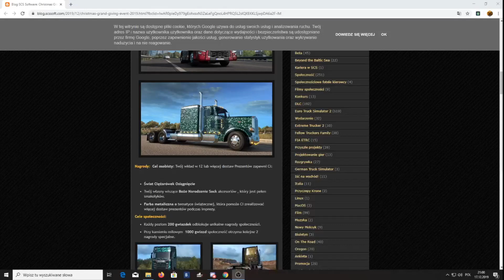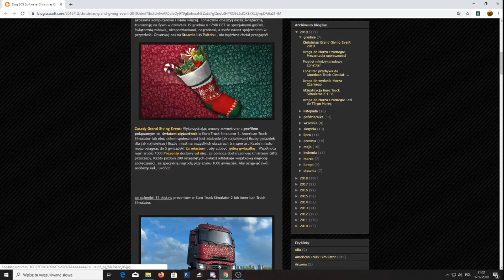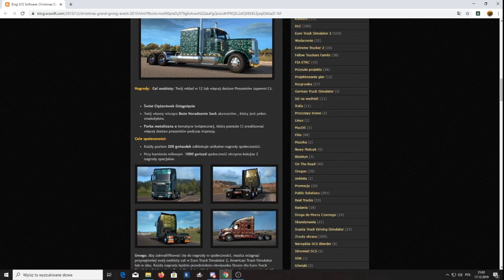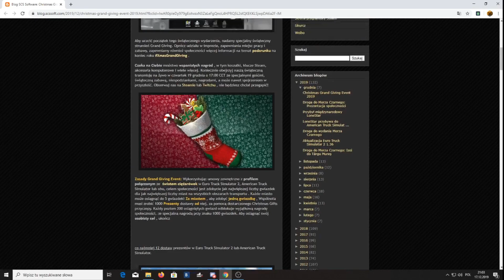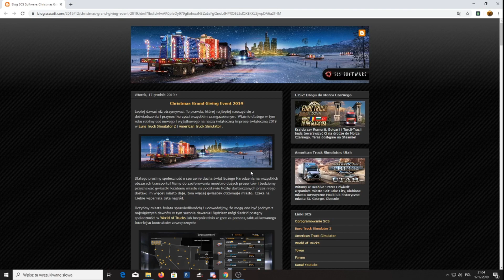Nowy Event w ETS 2 i ATS Christmas Grand Giving Event 2019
Mordeczki wiem że prawie wcale na kanale nie nagrywam filmów z Euro Truck Simulator ale postanowiłem nagrać filmik o tym Świątecznym Evencie.Aha i z góry przepraszam za ten początek ale przywitanie musiałem dogrywaćgdyżna odcinku sie nie nagrało
tutaj jest link do struny na temat Eventu Jeżeli coś źle zrozumiałem i źle powiedziałem to z góry przepraszam